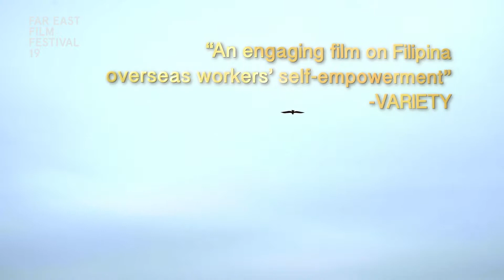FEFF19 - Sunday beauty queen